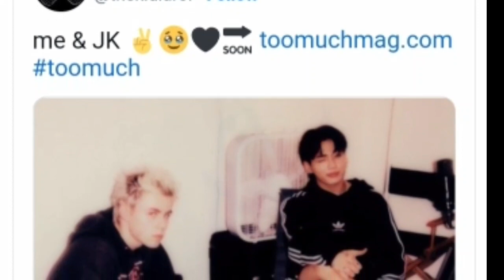The Kid LAROI Confirms Collab With BTS' Jungkook, But Something Else Has Captured ARMYs Attention